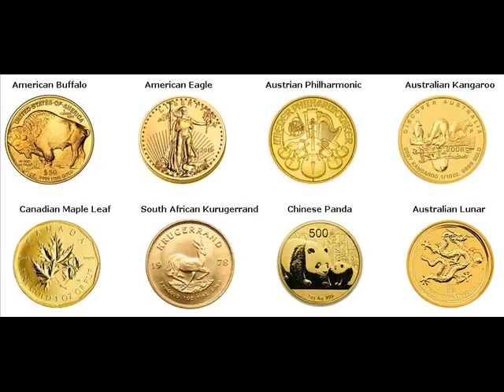Gold Bars For Sale Deep River Poweshiek Iowa